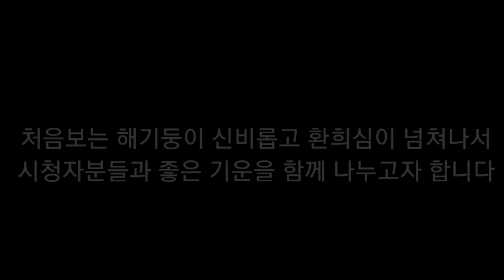코로나19 물리칠 새해 기운 받아가세요 / 신비롭고 경이로운 해기둥 공유합니다(3분 편집본)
촬영장소는 해인사가 위치해 있는 가야산 심원사 산신각입니다.

2021년 새해는 신비로운 해기둥이 떠오른 것처럼
여러분들의 모든 일이 만사형통 되길 기원합니다.